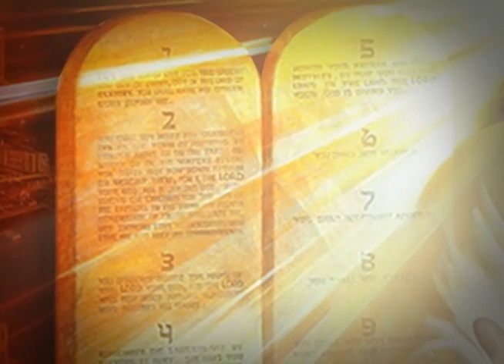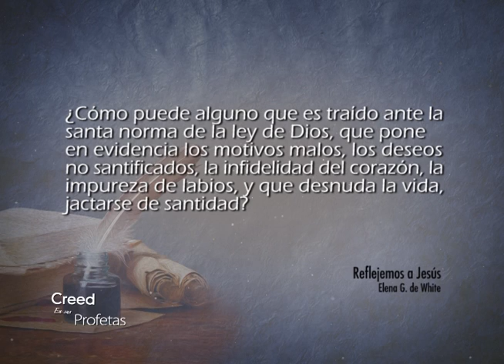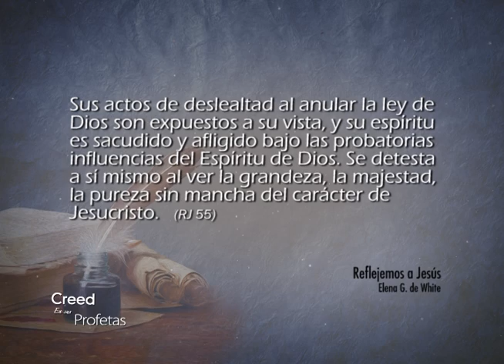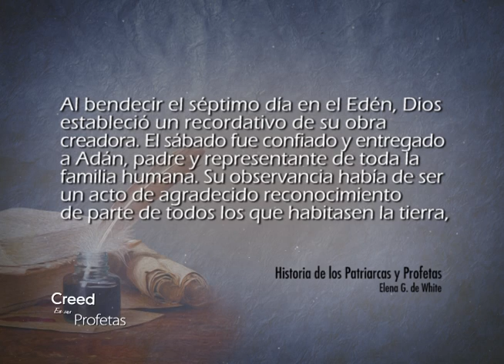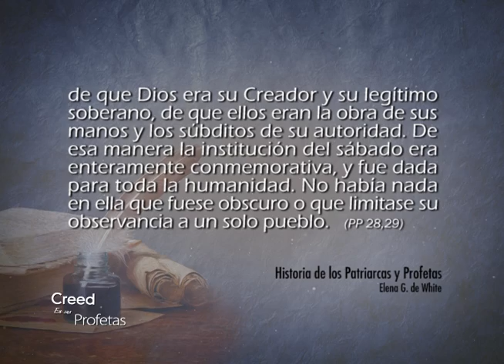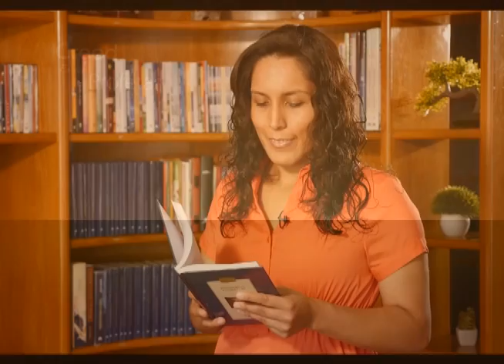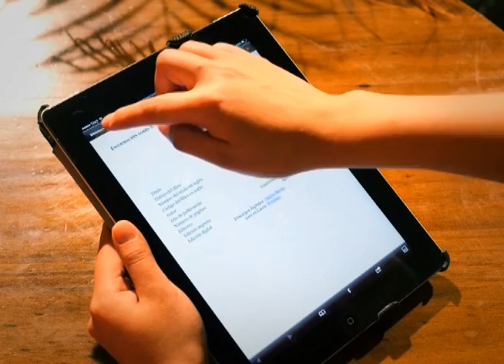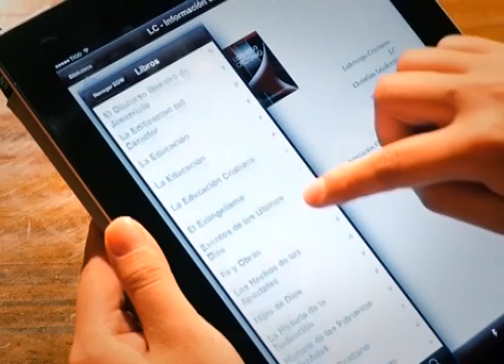Creed en sus profetas - 19/02/2017 - Salmos 111